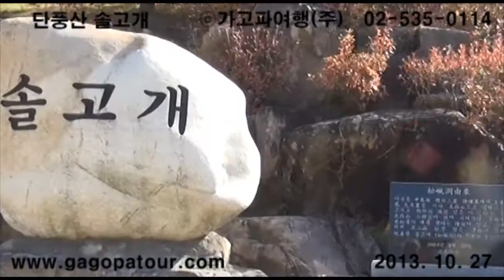20131027 단풍산(강원 영월)_단풍산 솔고개 ⓒ가고파여행(주) 02-535-0114